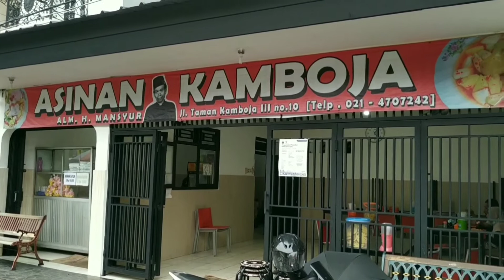ASINAN KAMBOJA, ASINAN TERENAK DI JAKARTA TIMUR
Ades permadi channel  adalah channel yang sangat menghibur, dan memberikan berita terkini yang terjadi di  media sosial yuk di tonton videonya sampai habis...sama sama bangun channel ini untuk menjadi channel yang bisa menghibur serta membuat kehidupan ini jauh lebih kocak... jangan lupa di like subscribe dan comment,...share juga kepada orang terdekat kalian.